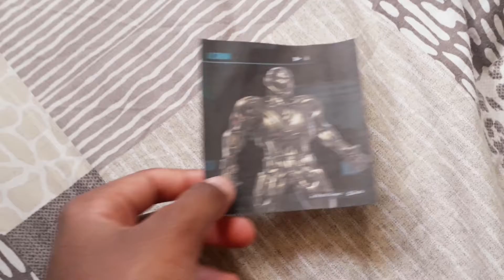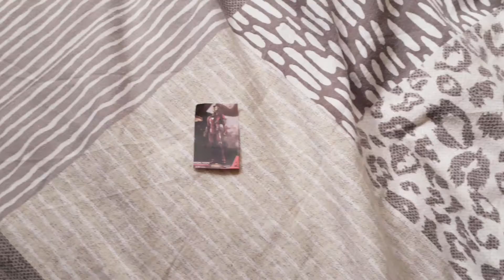Ultron gets plastic surgery while grounded.